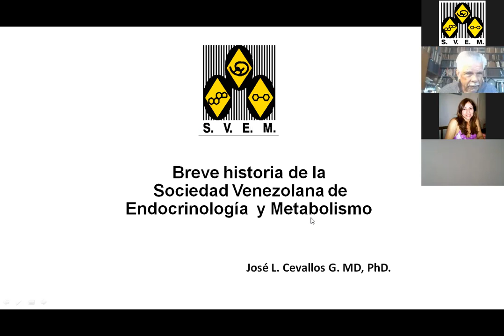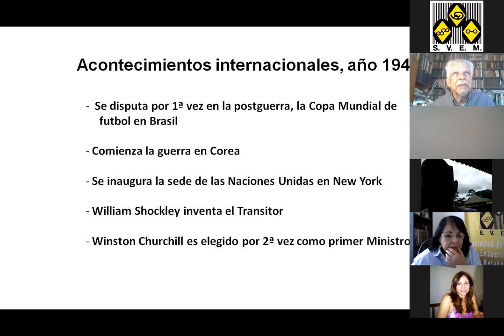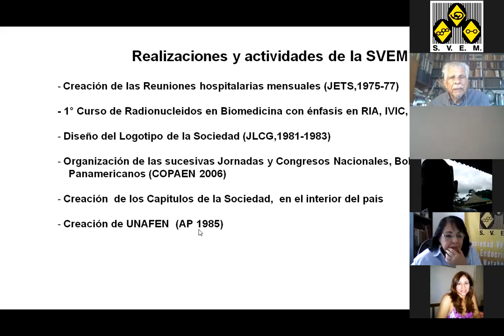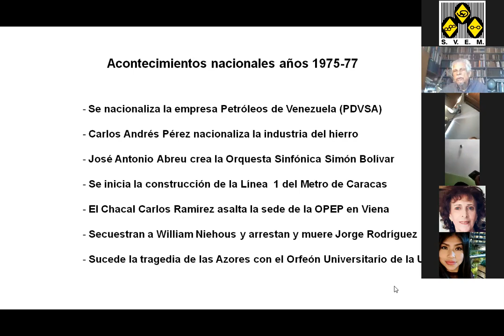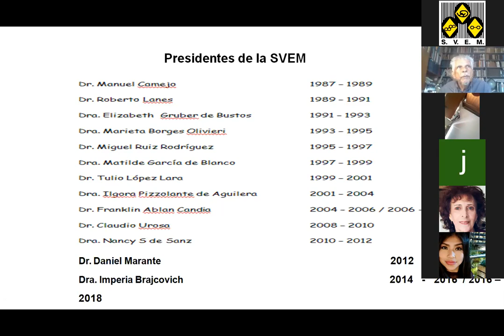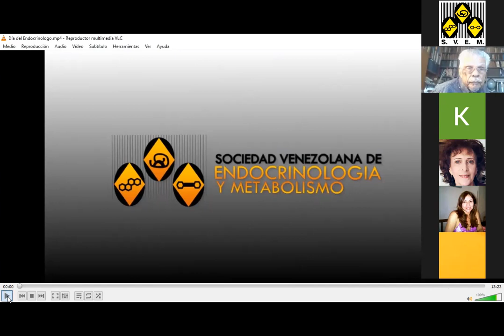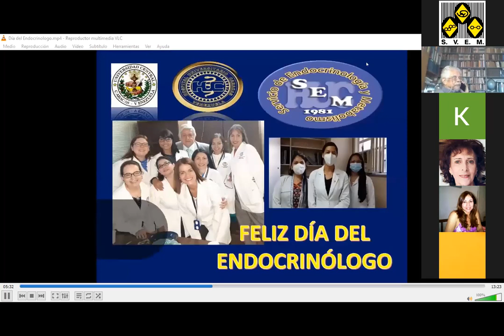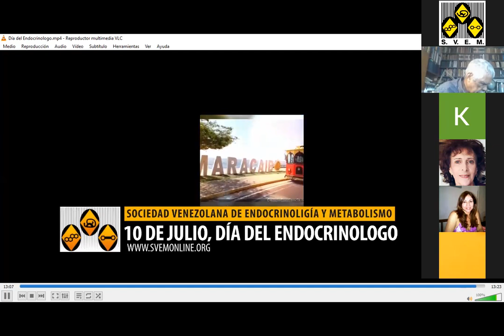Conmemoración Día del Endocrinólogo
Conmemoración Día del Endocrinólogo una reunión amena donde se comentan los inicios de la SVEM por parte de Dr. Cevallos en una presentación muy bien recopilada en cuanto a los acontecimientos de aquellos tiempos hasta el actual. También encontraremos saludos de los integrantes de algunos capítulos de  nuestra prestigiosa SVEM.